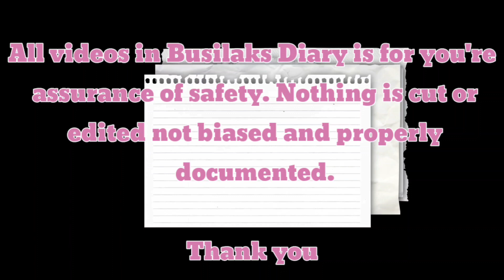KINAIINISAN SILA! ARAW ARAWIN NYO YAN MATITIGAS MGA YAN | MMDA CLEARING OPERATION